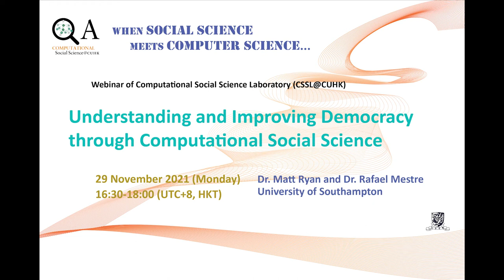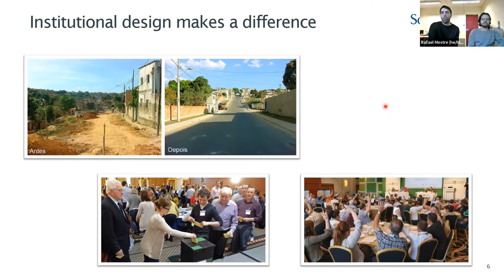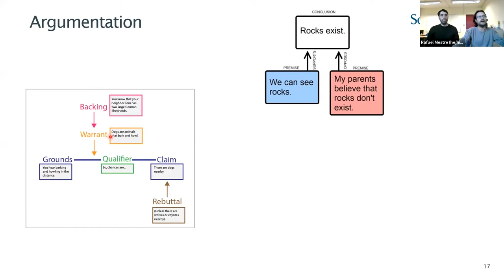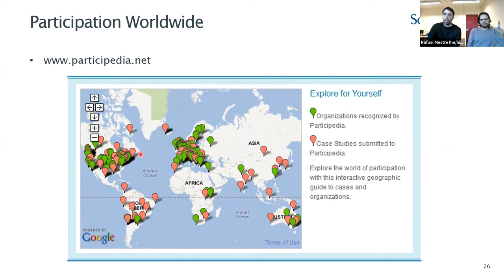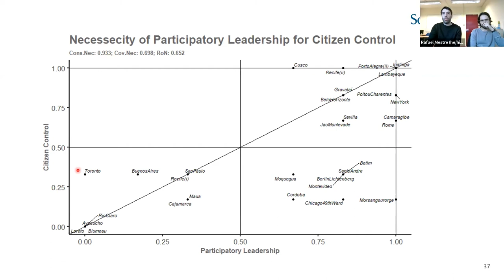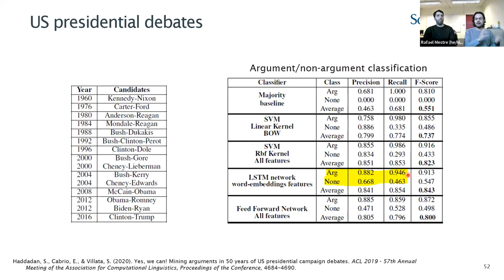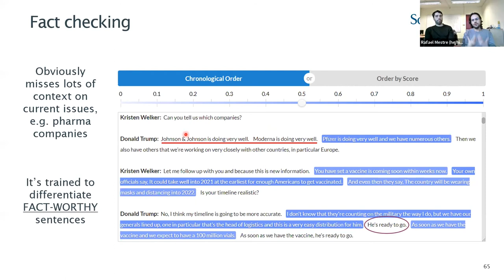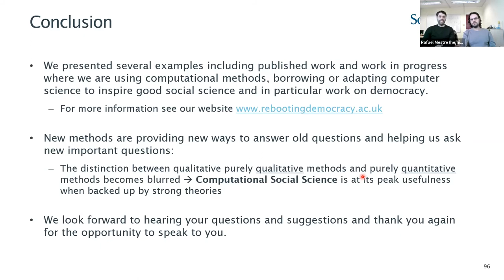Understanding and Improving Democracy through Computational Social Science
Abstract:
Despite continued popular support for democratic ideals, democratic regimes throughout the world are under threat. Fragmentation of the public sphere, and resource scarcity has hindered governors and publics in their efforts to communicate with one another. Advances in computing now provide opportunities to make sense of the abundance of information available, with the potential for identifying and mapping argument structures and disagreements as they emerge at scale. This talk discusses how natural language processing and data science techniques for multimodal analyses, from text, audio and video, can model deliberative discourse, analysing arguments, facts and emotion to support inclusive and informed political deliberation.

Speakers:
Dr. Matt Ryan and Dr. Rafael Mestre